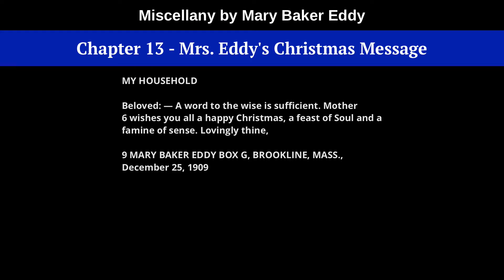Chapter 13 - Mrs Eddy's Christmas Message, from Miscellany by Mary Baker Eddy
Read by Mary Beth Singleterry